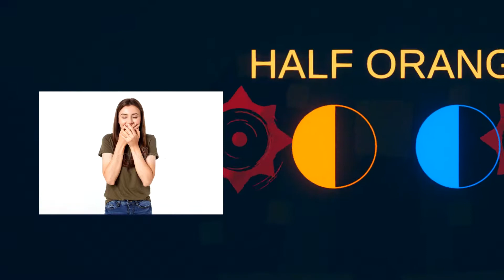A 2nd attempt at Rounds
Hello fellas, I would've definitely finished this video a long time ago but I keep slacking off so I barely get any progress done, I still have like maybe a video or two worth of rounds footage so hopefully it wont take me as long as it did this time

Outro: Lacheque — A Cautious Exercise in the Folly of Sound